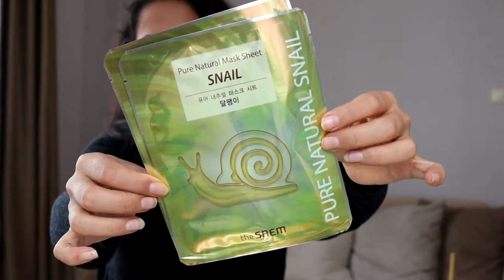Kore Alışverişi | Kore Cilt Bakımı Ürünleri| Buşra İpek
Herkese Merhaba,